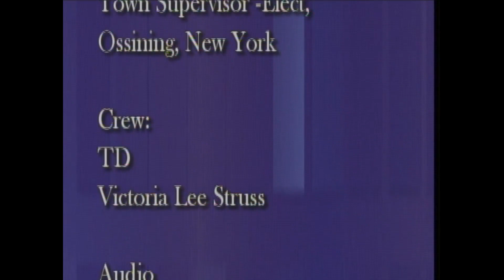Report From State Senate, Feb 2009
Report From State Senate with State Senator Suzi Oppenheimer
Feb 2009
Guests Rita Malmud Coucilwoman White Plains
Catherine Borgia Town Supervisor Ossining